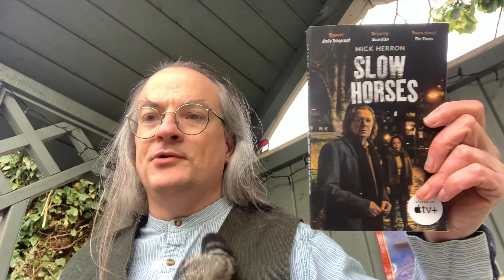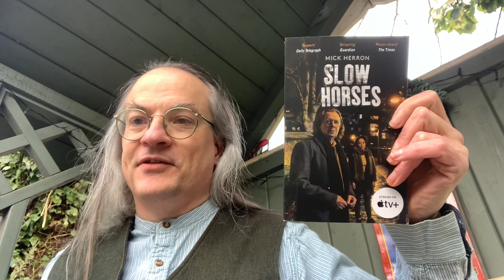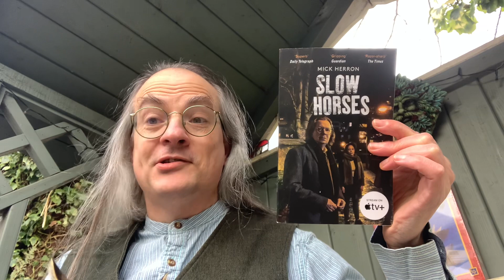Unboxing in the Nook: Slow Horses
An unboxing of Slow Horses, the first book in the ‘Slough House’ series of novels by Mick Herron.